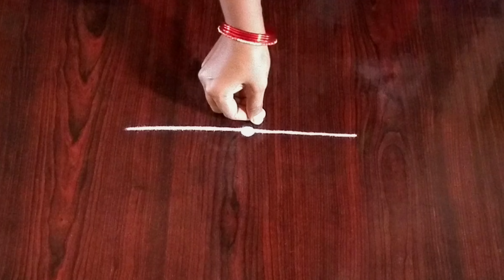Easy Border Rangoli Designs || side muggulu || latest border rangoli designs